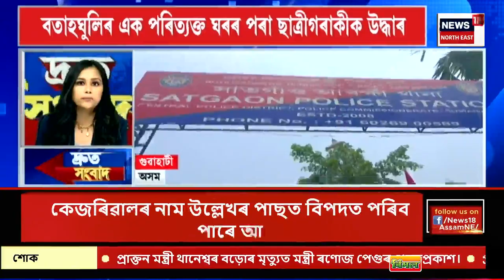SPEED NEWS : দুই ABT সদস্যক লৈ অসম আৰক্ষীৰ তদন্ত অব্যাহত | Assam News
SPEED NEWS | দুই ABT সদস্যক লৈ অসম আৰক্ষীৰ তদন্ত অব্যাহত
* AQISৰ নেতা খলিল মিঞাৰ তত্বাৱধানত ভাৰতলৈ আহিছিল দুয়ো
* আল-কায়দাৰ বাণীসম্বলিত পুস্তিকাৰ টোপোলাও জব্দ ধৃত দুই সন্ত্ৰাসবাদীৰ পৰা